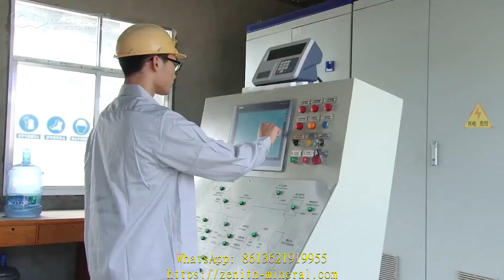loose load bulk pink granite